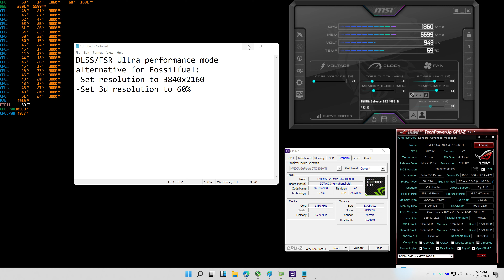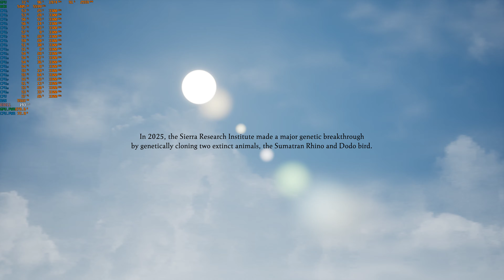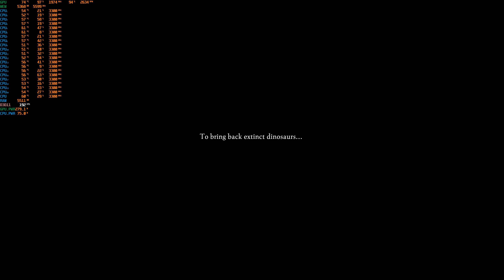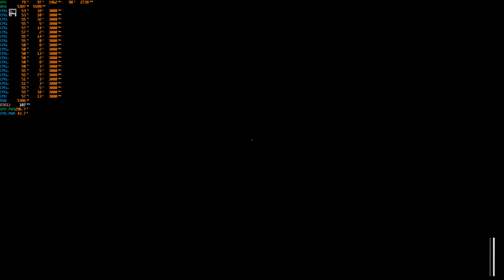DLSS/FSR Alternative: FossilFuel 130+FPS@4k Epic Preset (GTX1080ti + Xeon E5 2690 V2)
DLSS/FSR Ultra performance mode alternative for Fossilfuel:
-Set resolution to 3840x2160
-Set 3d resolution to 60%
DLSS render Scale. Check here for reference
-33.3% - DLSS Ultra Performance
-50.0% - DLSS Performance
-58.0% - DLSS Balance
-66.6% - DLSS Quality

-50% - FSR Performance
-59% - FSR Balance
-67% - FSR Quality
-77% - FSR Ultra Quality
GAME: FossilFuel
RESOLUTION: 4k (3840x2160)
3d Resolution: 60%
SETTINGS: Epic Preset
ANTI-ALIASING: Epic
GPU DRIVER: 472.12 Studio Driver
FULL SPECIFICATIONS:
RAM: 16Gb ECC 1866mhz
CPU: Intel Xeon E5 2690 Version2 with 10cores/20threads
PSU: Yido 80+ 750w
CASE: Keytech T300
HDD: 4Tb Skyhawk
SSD: 120Gb
FANS: 5x 120mm
CPU cooler: YGT CLA4200 Plus 4Pipes with 120mm RGB Fan